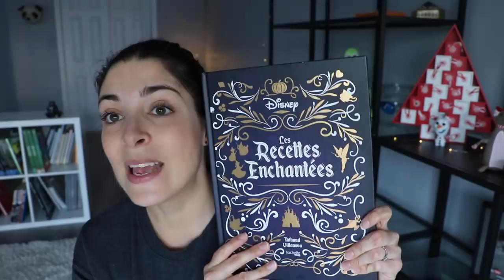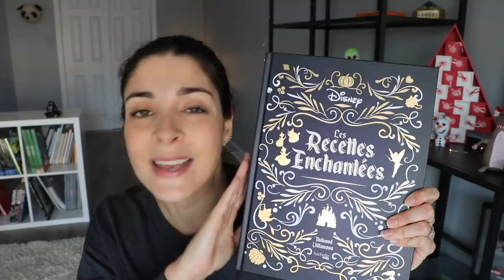MES CADEAUX DE NOEL 2019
BONJOUR BONJOUR!
Aujourd'hui une vidéo
J'ai eu la chance d'avoir mes parents avec moi ici aux usa cette année et j'ai été très gâtés!
Je vous présente dans cette vidéo mes cadeaux de Noël.

CEUX QUI NE M'AIMENT PAS?
Vous étiez plus de 93 à ne pas aimer la vidéo.
Mais normal c'est une collaboration alors tu n'aimes pas! C'est pas grave va tu vas t'en remettre!
Love & voix off

LES BAMEURS/
Des pouces qui  BAAAAAAM!
Merci beaucoup pour vos commentaires sous la dernière vidéo qui est une collaboration. C'est toujours agréable de voir vos retours constructifs sous ce type de vidéos.
Baaam & chatoune

LES PETITS PLUS DE LA VIDEO :
MON MAKEUP/
Yeux: mascara HONEST BEAUTY
Mon teint : Anti cernes FIT ME MAYBELLINE et blush Seraphine
Mes lèvres : Baume à lèvres BADGER vanille de madagascar
Mon haut : T-shirt de maison TARGET (taille M)
Mon vernis : /
Bijoux : bague PANDORA
Piercing Micro dermal
Montre : Montre APPLE WATCH edition 2 rose gold et bracelet style Hermes double tour AMAZON us
Boucle d'oreilles : En titane et viennent de chez mon pierceur ici aux USA.

VENEZ ON EST PLEIN!

LE PLUS PRIVATE /
SNAPCHAT : eimadolly ( oui c'est super original)
Si tu veux suivre le neo : theneousa

CELUI QUE TU AS... PARCE QUE TOUT LE MONDE A /

TU VEUX BOSSER AVEC MOI PARCE QUE T'ES UN PRO /
UNIQUEMENT LES PROS JE NE REPONDRAI PAS AUX AUTRES MAILS.